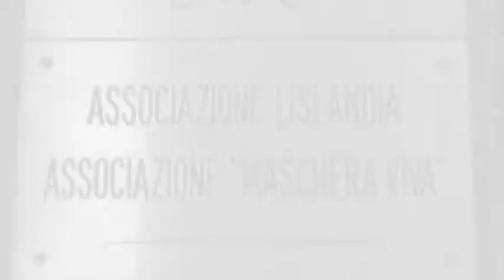TrailerOrme.avi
Il trailer "Orme" racconta il film - documentario dell'associazione Lislandia in occasione del 15° anniversario della fondazione.